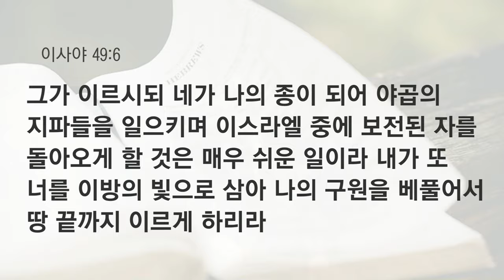[예원교회] 수요예배 - 이방의 빛 (사 49:6) - 전영수목사 - 2024.11.13.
이방의 빛 (사 49:6)

49:6 그가 이르시되 네가 나의 종이 되어 야곱의 지파들을 일으키며 이스라엘 중에 보전된 자를 돌아오게 할 것은 매우 쉬운 일이라 내가 또 너를 이방의 빛으로 삼아 나의 구원을 베풀어서 땅 끝까지 이르게 하리라